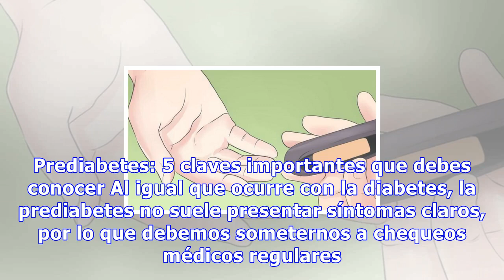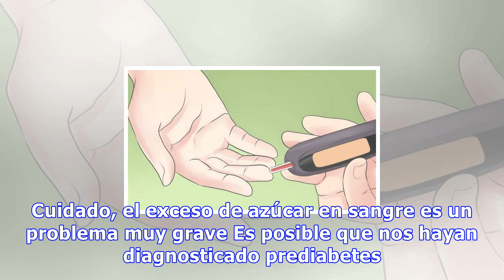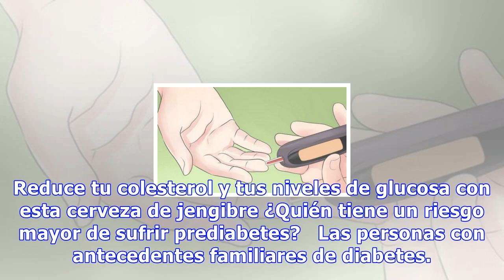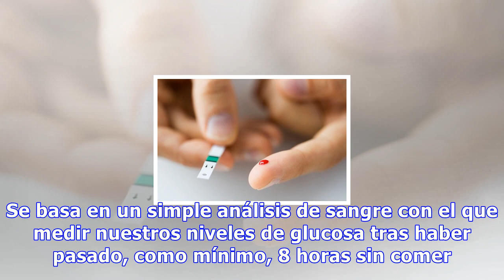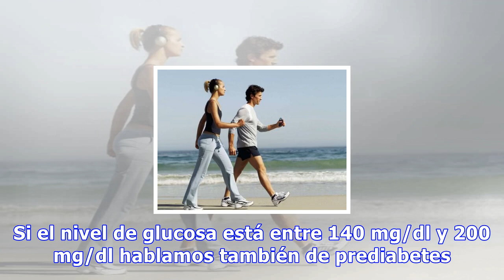Prediabetes: 5 claves importantes que debes conocer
Prediabetes: 5 claves importantes que debes conocer Al igual que ocurre con la diabetes, la prediabetes no suele presentar síntomas claros, por lo que debemos someternos a chequeos médicos regulares para poder detectarla lo antes posible 0 Compartidos Tener prediabates significa que los niveles de g...
Source: mejorconsalud